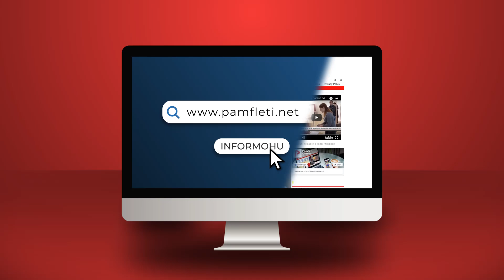Alfred Moisiu: Berisha dhe Meta po përsërisin Enverin!